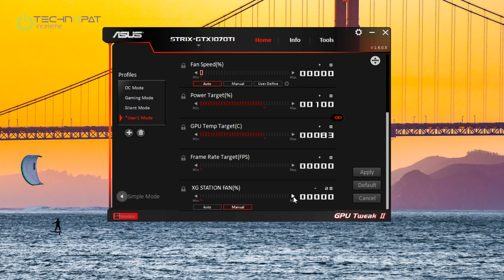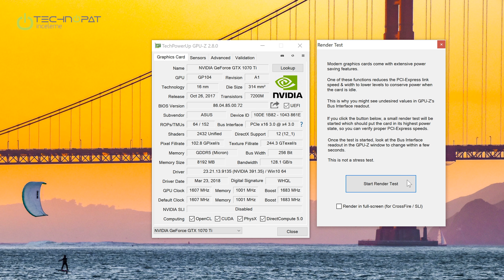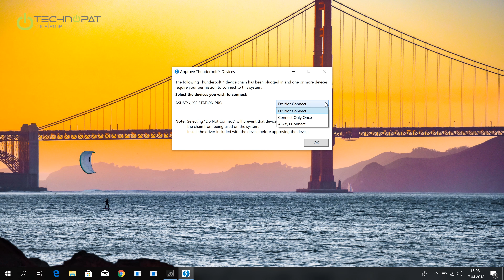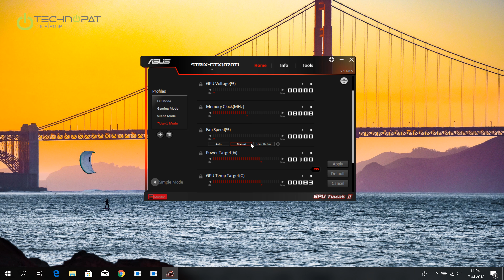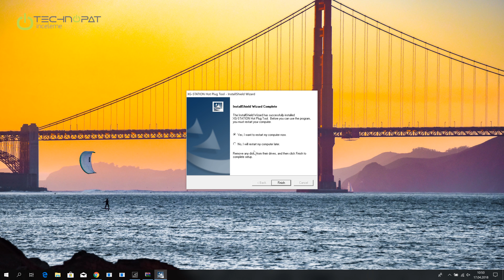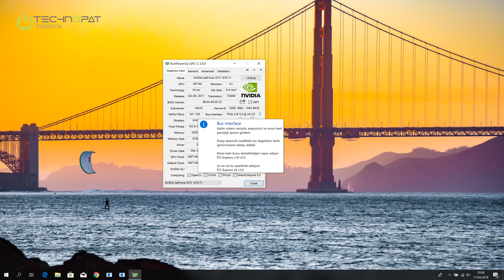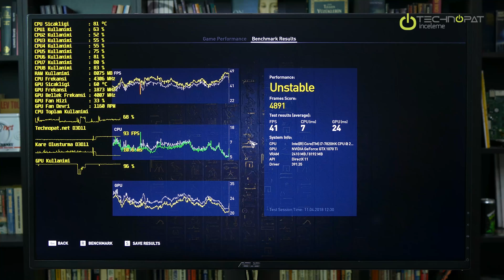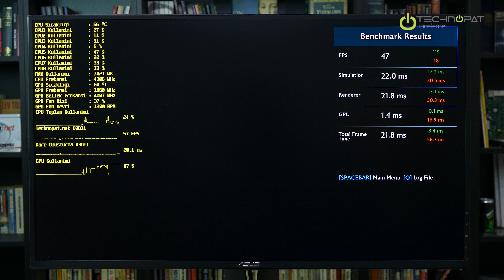eGPU: ASUS XG Station Pro İncelemesi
eGPU yani harici ekran kartı takma imkanı sunan ASUS XG Station Pro modelini inceliyoruz. Videomuzda dizüstü bilgisayara harici ekran kartı takıyor, hem nasıl yapıldığını paylaşıyor, hem de performans testleri yapıyoruz

eGPU nedir? Harici ekran kartı.
XG Station Pro nedir? Harici ekran kartı kutusu.
Daha doğrusu kasası zira güç adaptörü, bağlantılar, soğutma ve yazılım desteği var.

Harici ekran kartı kutusu olan ASUS XG Station Pro'ya ekran kartının montajını daha önceki videomuzda sizlerle paylaşmıştık: ASUS XG Station Pro Ekran Kartı Takma Rehberi

00:10 - Temel noktaları açıklıyoruz.
00:35 - Hangi cihazların eGPU'ya ihtiyacı var.
01:20 - Oyun ve ötesindeki kullanımlar.
01:40 -Tasarım.
02:50 - ASUS'un 3. Nesil eGPU çözümü.
03:15 - Windows ve MacOS uyumluluğu.
03:45 - Adaptör dışarıda, neden?
04:15 - Soğutma.
04:30 - Filtreler.
04:45 - Fan kontrolü.
05:05 - Thunderbolt 3 ve uyumluluk.
05:20 - PCIe karşılığı.
05:45 - Nvidia ve AMD uyumluluğu. Makalemizde detaylı liste var.
06:15 - MacOS detayları, ayrı bir rehberimiz de gelecek.
06:50 - Macbook Pro'da karşımıza çıkan ilginç bir avantaj.
07:55 - ROG laptop adaptör ucu kullanılmış. Bu sağlam bir bağlantı.
08:05 - Arka kısımdaki bağlantılar ve vidalar, açılış.
08:40 - XG Station Pro'yu adım adım bağlıyoruz.
09:30 - Sürücü uyarıları.
09:55 - Diğer yazılımlar.
10:20 - Peki harici monitörümüz yoksa?
11:10 - Yazılımlar ne sunuyor?
11:50 - Ekran kartının ışıklandırması yandan görülebiliyor.
12:23 - Uyumluluk listesi makalemizde.
12:44 - Diğer uyarılar.
12:55 - Testte kullandığımız dizüstü bilgisayar.
13:30 - ASUS Strix 1070Ti kullandık. Bu testte elimizde başka bir testte bağlı olmayan ve uyumlu ekipmanları kullandık. Uyumludan kasıt TB3 bağlantısı olan dizüstü Windows PC oluyor.
İsterseniz alternatif dizüstüler ve ekran kartları elbette kullanabilirsiniz.
14:05 - Harici monitör kullanımını tavsiye ediyoruz.
14:40 - Assassin's Creed Origins testleri. Üç farklı ayarda denedik. 1440p testleri ardından 1080p testlerine geçtik.
16:05 - Far Cry 5 testleri. 1080p High, Ultra ayarlar. Ardından 1440p Ultra testi.
17:10 - Rainbow 6 Siege testi.
17:28 - Middle Earth Shadow of War testi.
17:40 - Total War Warhammer testleri.
18:20 - Sonuç değerlendirme, artı ve eksiler.